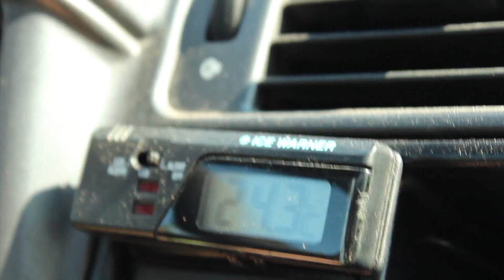Summer of 2012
This is a video to remember the summer of 2012 by. You guys are all awesome, love you :)
The video of 2013 summer will be even more awesomer. (Ülivõrre, yo)

The song is Julia by The Very Best (B-Complex Remix).